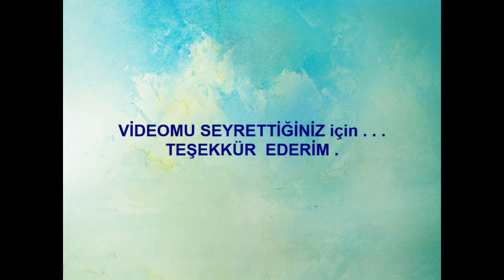ADANA ŞAKİRPAŞA AIRPORT -- HAVA LİMANI Gözlemi 23 Ağustos 2020